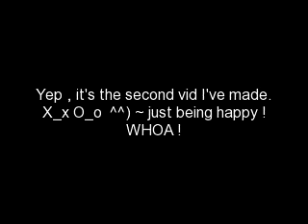Joker/Batman - Let's Get N-A-S-T-Y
Second vid , but the 1st slash now ! This got me 2 days to make. I almost got a horrible headache. But here it is !
[Description]
Joker reveals his lust and passion for Batsy in interrogation. Batman didn't reveal his 'little' emotions for the clown , so instead of hardcore make-out , he prefers beating Joker up.

Song: Let's Get N-A-S-T-Y by Lil Rob
Pairing: Joker/ Batman

Content : Warner Bros. Entertainment